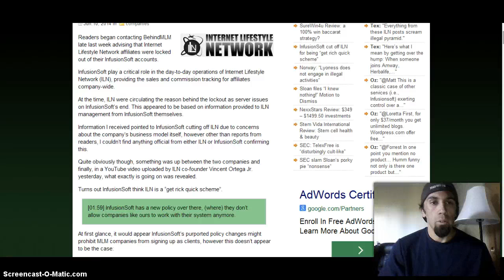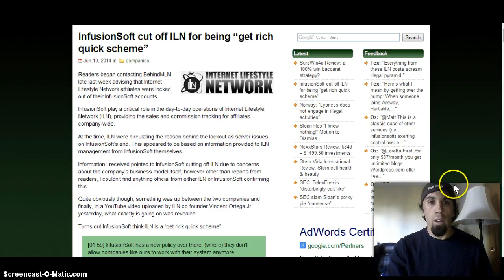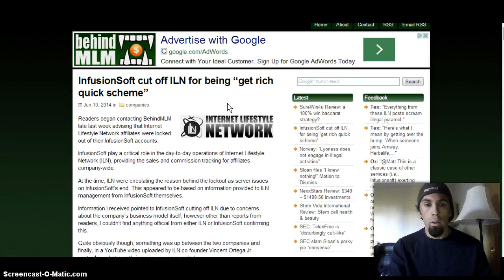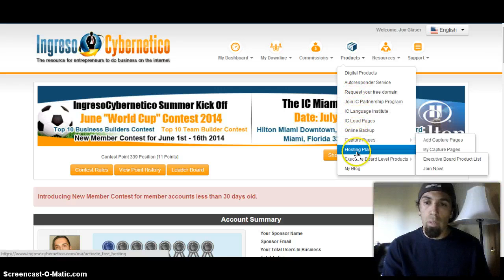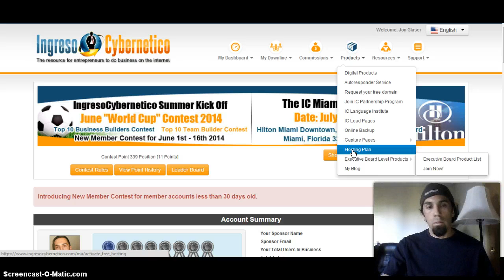Internet Lifestyle Network is a get Rich Quick Scheme?| Speed wealth system at a stand still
Infusionsoft cuts off Internet Lifestyle Network labeling it a get Rich Quick Scheme Ingreso Cybernetico can help

MLM Company Internet Lifestyle Network at a stand still.

Infusionsoft cuts off ILN labeling them a "get rich quick scheme"

get rich quick ideas
best get rich quick scheme
make money scheme
work from home scheme
get rich quick schemes that actually work
get rich fast scheme
internet lifestyle network compensation plan
internet lifestyle network blog
internet lifestyle network university
internetlifestyle a get rich quick scheme
scam alert list
scam alert websites
scam report
scam websites
internet scam alert
scammer alert
hoax alert
ripoff alert
Ingreso cybernetico
mlm leads review,
multi level marketing review,
speed wealth system